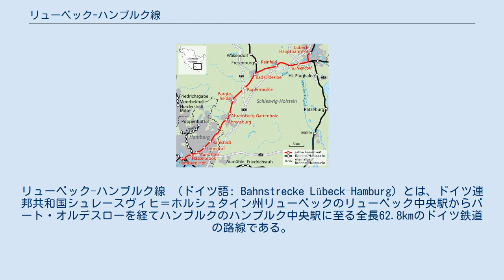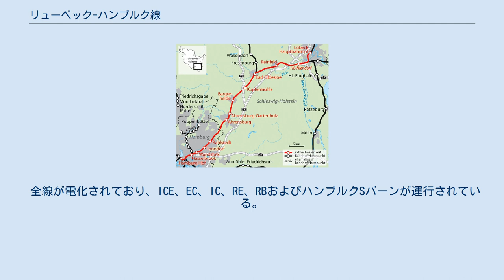リューベック-ハンブルク線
シュレースヴィヒ＝ホルシュタインの交通
リューベック-ハンブルク線 （ドイツ語: Bahnstrecke Lübeck–Hamburg）とは、ドイツ連邦共和国シュレースヴィヒ＝ホルシュタイン州リューベックのリューベック中央駅からバート・オルデスローを経てハンブルクのハンブルク中央駅に至る全長62.8kmのドイツ鉄道の路線である。
渡り鳥コースの一部を形成している。
 ハンブルクとリューベックを直接結ぶ鉄道を建設する計画が始めて立てられたのは1831年のことであった。
当時デンマーク領であったグリュックシュタット経由での建設計画をデンマーク当局が拒否したことにより、リューベック・ビューヒェン鉄道によりビューヒェン経由での路線が建設された。
バート・オルデスロー経由の全長32kmの路線は1865年8月1日に開通した。
1875年から76年にかけては複線化が行われた。
 1963年にはコペンハーゲンに至る渡り鳥コースの一部に組み込まれ、長距離列車の輸送量が増加した。
このほか、東ドイツのロストックに向かう列車も存在した。
 1960年代から70年代にかけてはV200形によるプッシュプル列車が運行されていた。
 2008年に電化が行われ、ICEの運行が開始された。
 フュン島とシェラン島を結ぶグレートベルト・リンクの建設により、ハンブルク - リューベック - コペンハーゲン間の長距離列車の輸送量は顕著に減少した。
2007年12月からはドイツ鉄道のICE TDおよびデンマーク国鉄のIC3型の運行が開始された。
 リューベック - ハンブルク間のREは毎時1 - 2本運行されている。
RBはハンブルク - バート・オルデスロー間に各駅停車として運行されている。
 全線が電化されており、ICE、EC、IC、RE、RBおよびハンブルクSバーンが運行されている。
この他重量級の貨物列車も走行している。